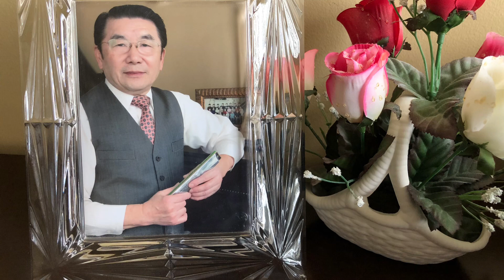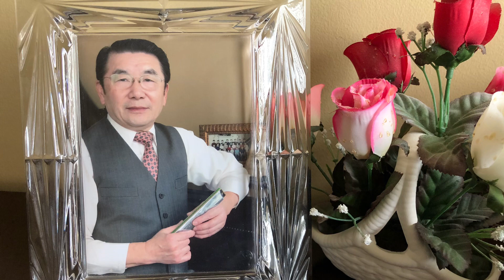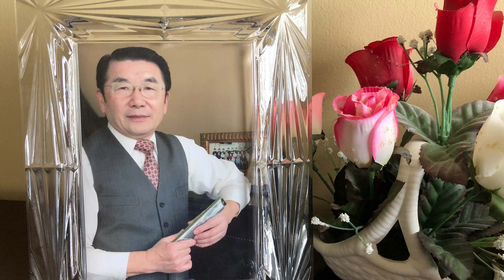《二郎山》Tremolo Harmonica Duet口琴二重奏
这是中国五十年代的一首曲歌，“二呀么二郎山，高呀么高万丈。古时那荒草遍山野，荆棘满山岗……”。
时乐濛曲，石人望编。
独奏 蒋金临（中国 上海）
助奏 费海忠（加拿大 多伦多）
2/4
1=C